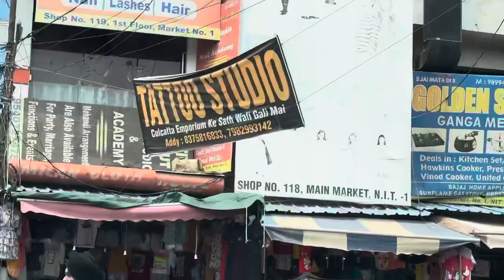👩‍👩‍👧‍👧 हमनें क़री 🎒shopping क्या क्या ख़रीदा💁‍♀️|| shopping with family ￼￼|| vlogs